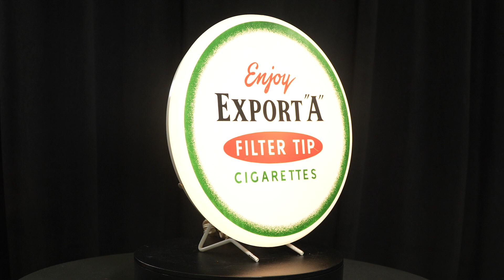Lot 248 - Export "A" Cigarettes Lighted Counter Sign